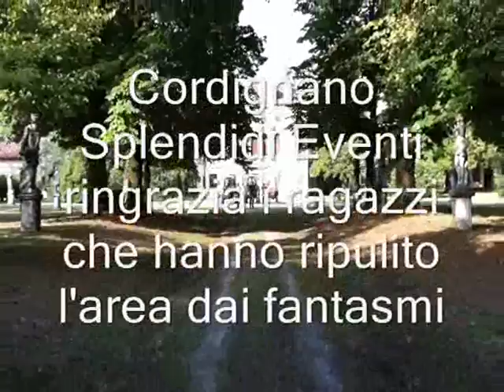acchiappafantasmi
i ragazzi di Cordignano Splendidi Eventi disinfestano la splendida Villa Brandolini a Cordignano per la festa delle associazioni